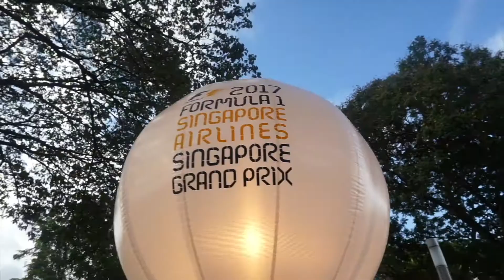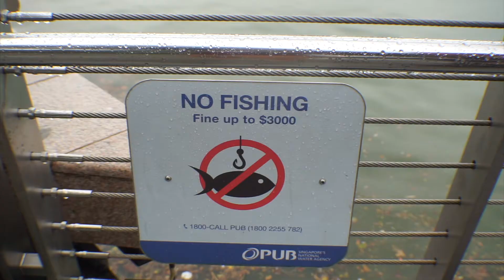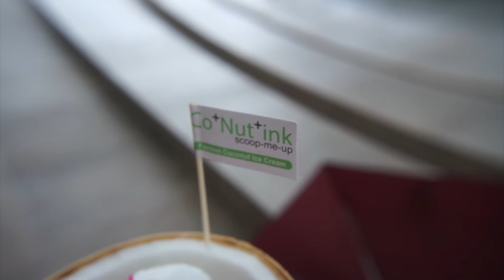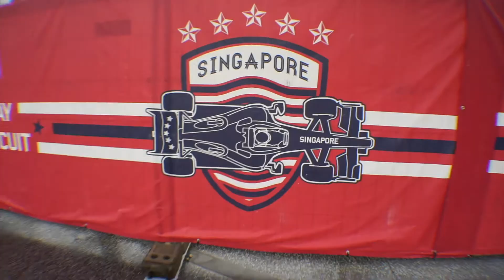experiencia MARINA BAY | SINGAPORE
Amorcitoooo...

ASTRIDDISANTI